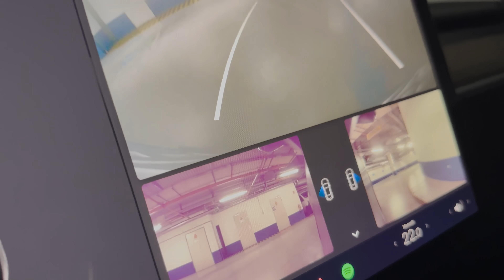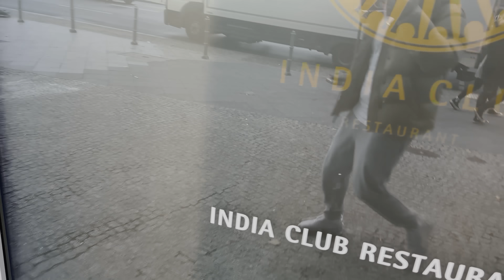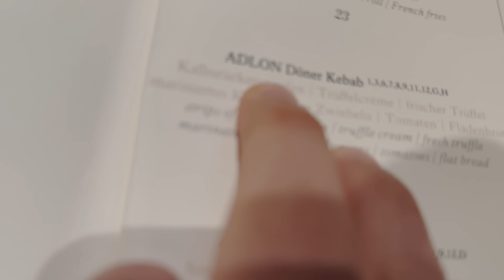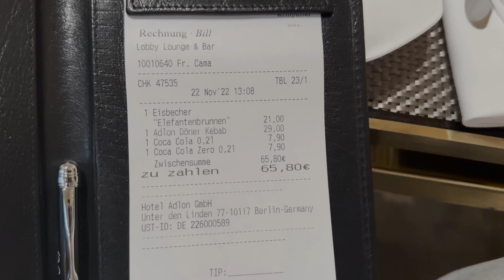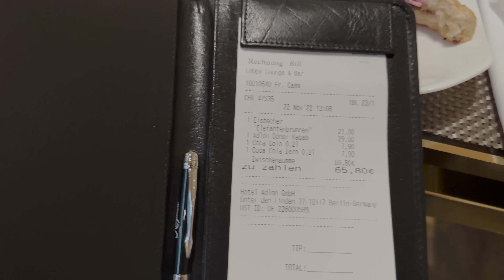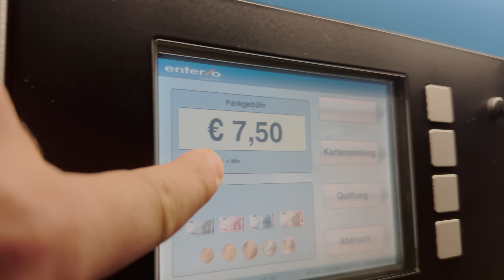Der teuerste Döner meines Lebens🥙 😳 Mert Abi probiert!😎